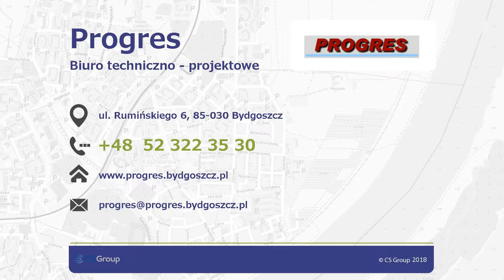Serwis pomp naprawa pomp projekty sanitarne Bydgoszcz Progres Biuro techniczno-projektowe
Siedziba firmy Progres znajduje się w Bydgoszczy. Biuro techniczno projektowe należące do Ireneusza Dzieweczyńskiego działa na rynku od 1997 roku i specjalizuje się w montażu, serwisie, okresowym przeglądzie oraz przygotowywaniu projektów systemów pompowych, ciepłowniczych i automatycznych. Urządzenia stosowane przez firmę to rozwiązania techniczne najlepszych marek takich jak Grundfos i LFP. W połączeniu z profesjonalizmem monterów zatrudnianych przez Progres gwarantuje to wytrzymałość i funkcjonalność wykonanych systemów. Oferta biura obejmuje przede wszystkim sprzedaż i naprawę pomp. Mogą to być pompy przeznaczone do ścieków, wydobywania głębinowego oraz urządzeń ciepłowniczych. Poza projektami systemów pompujących w biurze powstają także plany klimatyzacji, wentylacji, instalacji wodno-kanalizacyjnych oraz sieci cieplnych i kotłowni wodnych. Mogą być Państwo pewni, że każde zlecenie zostanie wykonane zgodnie z indywidualnymi oczekiwaniami i na czas.